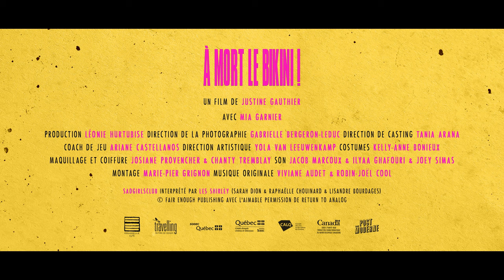À MORT LE BIKINI! (Death to The Bikini!) by Justine Gauthier - Official trailer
À MORT LE BIKINI!
Death to the Bikini!
15 min | 2023
Written and directed by Justine Gauthier

With Mia Garnier

Lili, a feisty 10-year-old girl, has always swam topless. When her parents force her to wear a bikini top for a trip to the water park, she rebels : Why should she hide her flat chest when her friends, all boys, don't gave to?

Producer LÉONIE HURTUBISE
Cinematographer GABRIELLE BERGERON-LEDUC
Casting direction TANIA ARANA
Set designer YOLA VAN LEEUWENKAMP
Costumes designer KELLY-ANNE BONIEUX
Makeup & Hair artist JANICK SABOURIN POIRIER
Sound JACOB MARCOUX & ILYAA GHAFOURI & JOEY SIMAS
Editor MARIE-PIER GRIGNON
Music composer VIVIANE AUDET & ROBIN-JOËL COOL

Distribution : Travelling
Tam Dan Vu

FESTIVALS & DISTINCTIONS:
*PREMIERE: Regard sur le court métrage, 2023
*Best Short Film for Youth, Regard sur le court métrage, 2023
*Audience Award (Best Live Action), Palm Springs Shortfest and Market, 2023
*Grand Jury Prize Live action Short film, Calgary International Film Festival (CIFF), 2023
*Roméo, Bell, Les Films Opale, SODEC aide à la distribution, UNIS.TV Prizes , Gala Prends Ça Court, 2023
*Special mention to Mia Garnier, Gala Prends Ça Court, 2023
*Audience Choice (Best Short), Cinefest Sudbury International Film Festival, 2023
*Audience Favourite Award, Festival de courts métrages Images en Vues (FIEV), 2023
*Audience Award, Festival du cinéma international en Abitibi-Témiscamingue (FCIAT), 2023
*Best Canadian Short Film, Festival international du cinéma francophone en Acadie (FICFA), 2023